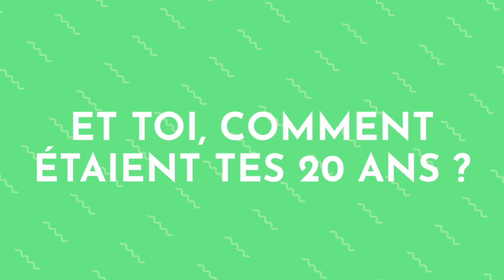ITW LUDOVIC NARAYANIN 20 ANS TECHNOPOLE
LinkedIn : Technopole de La Réunion